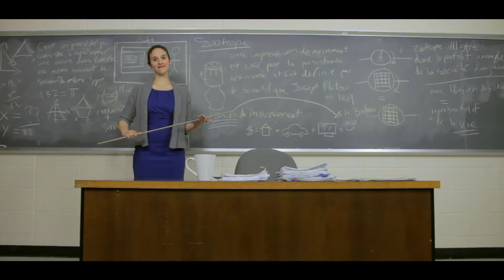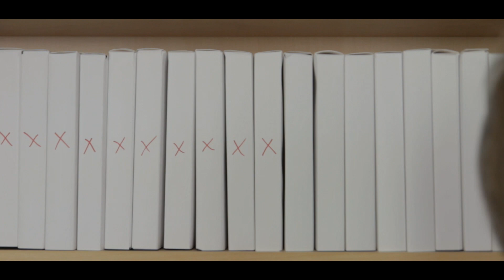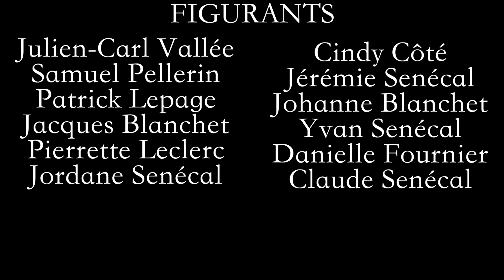PLAY (2017)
PLAY

Réalisateur
Cédric Senécal

Acteurs
Max Houle
Félix Caron
Bastien Roy
Annie-Kim Thériault